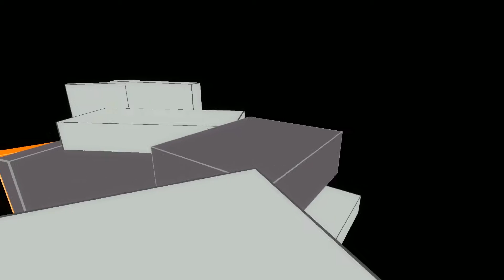The Beginners Guide - Review (Everything Unlimited)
Apply to become a member of the Staff

Send your videos to our monthly TOP 3 and win games!

Apply to be a Director on Indie Game!

XSplit

The Beginner's Guide is a narrative video game from Davey Wreden, the creator of The Stanley Parable. It lasts about an hour and a half and has no traditional mechanics, no goals or objectives. Instead, it tells the story of a person struggling to deal with something they do not understand.